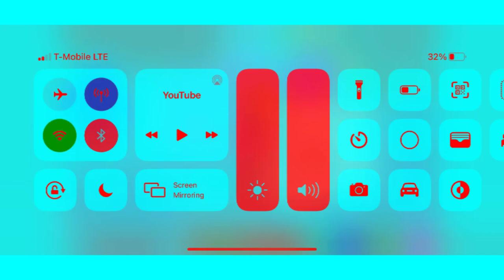Preview 2 woody in g major 5